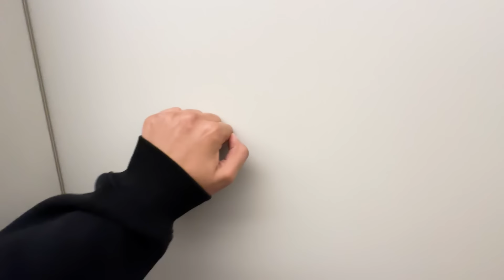TENTEI CHAMAR A ANNA JULIA PARA DORMIR COMIGO……😈😍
NÃO ESQUECE DE ME SEGUIR NAS OUTRAS REDES